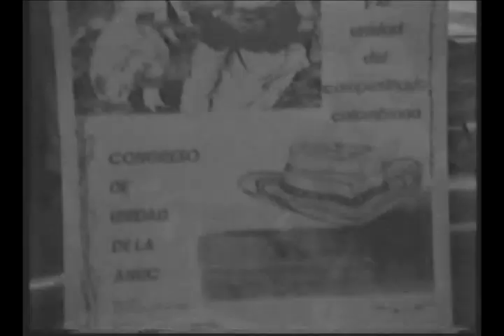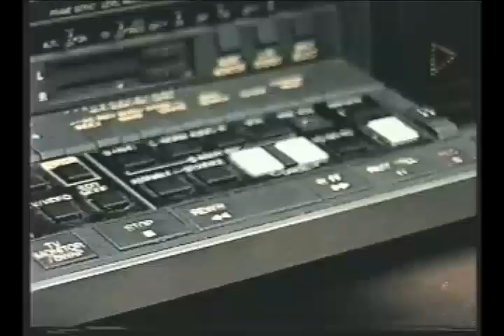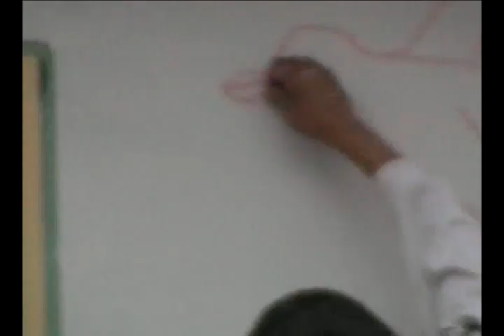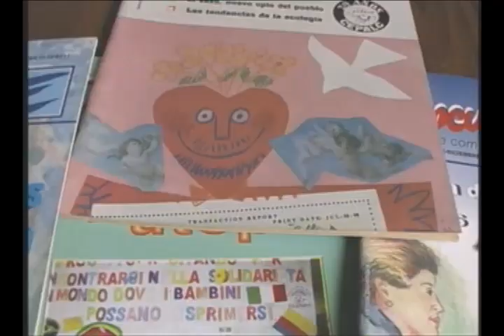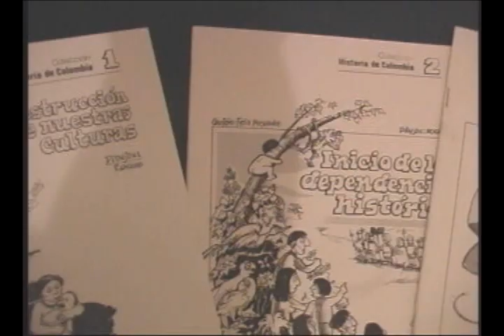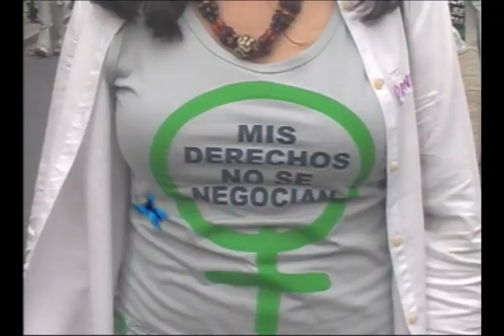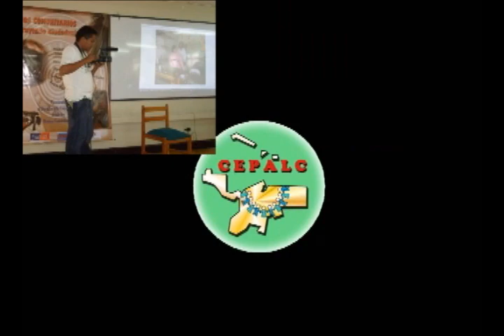MARIPOSA DE LA COMUNICACIÓN-INGLÉS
MARIPOSA DE LA COMUNICACIÓN REALIZADO POR CEPALC COLOMBIA